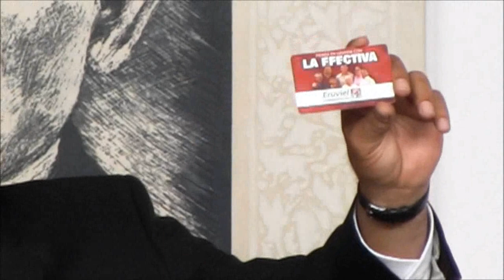AMLO denuncia el uso de programas sociales en la elección de Eruviel y ahora con Peña